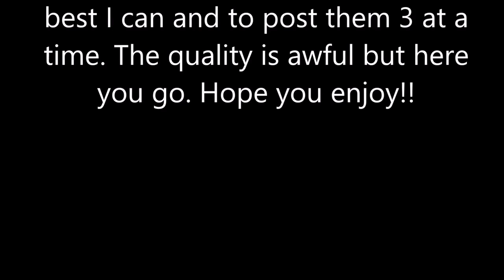GATORPOON VOLUME ONE COMMENTARY with The Gator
Classic GatorPoon with some Gator The Legend commentary. Enjoy!